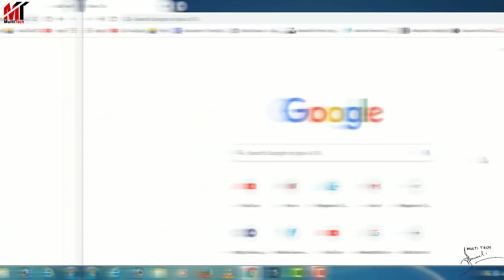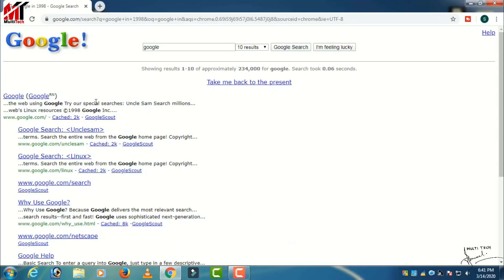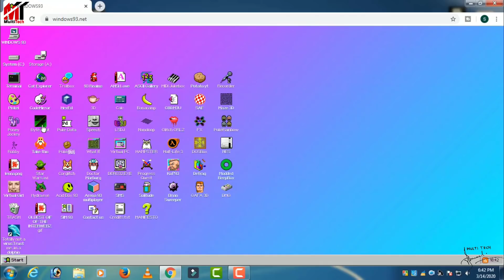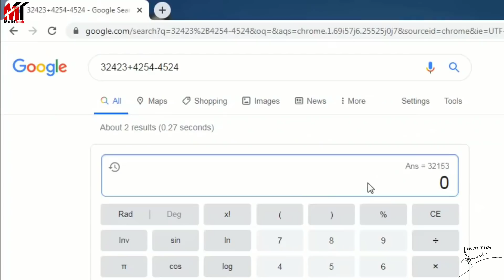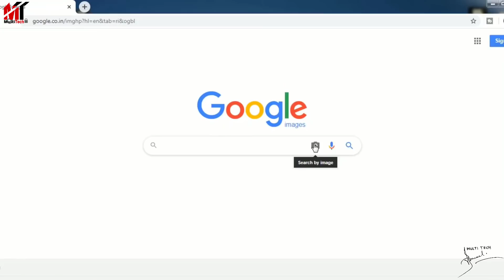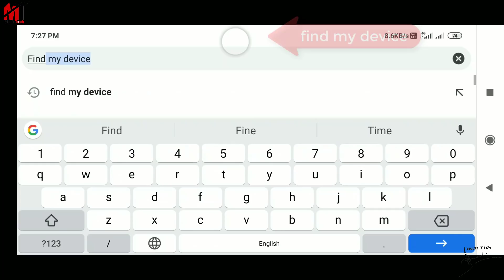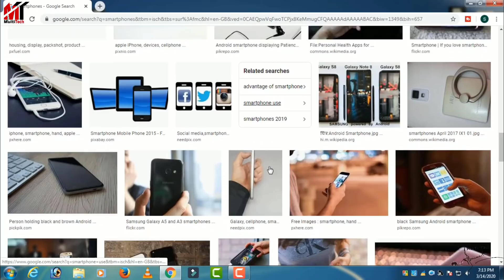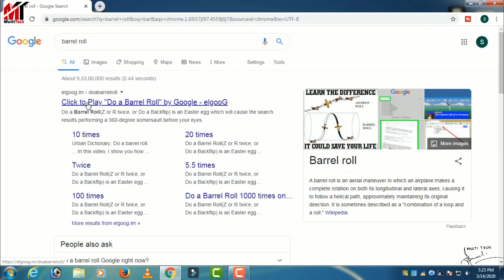গুগলের সবচেয়ে গোপন 10টি ট্রিক শিখেনিন,গ্যারান্টি অনেকেই জানেনা|10 Most Useful Google tips & tricks.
গুগলের সবচেয়ে গোপন 10টি ট্রিক শিখে রাখুন,মজা পাবেন|10 Most Useful Google tips & tricks.

►MY GEARS:

Mini Tripod